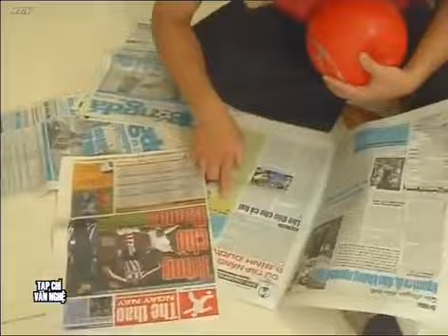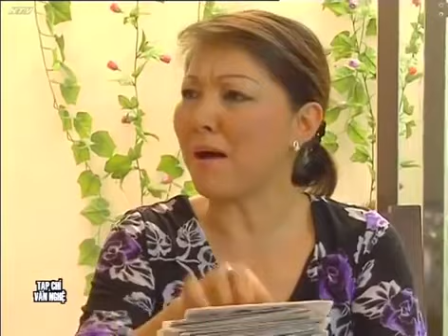Kính Đa Tròng - Tập 195 : Chinh Phục | HTVC Tiểu Phẩm Hài Việt Nam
Chương trình phát 2 tập/ngày vào 11g30 AM & 11g45 AM Việt Nam
Kính Đa Tròng (Tập 196) vào lúc 11g45 AM Việt Nam ngày 01/05/2023
Chương trình với từng tiểu phẩm hài sâu sắc về các vấn đề của cuộc sống cùng với nhân vật chính là ông Tư Mắt kiếng, một nhà báo về hưu, chứng kiến và suy ngẫm bao chuyện nhân tình, thế thái.
Chương trình với sự tham gia của các diễn viên: Thúy Nga, Văn Ruy, Lê Vũ Cầu, NSƯT Bảo Quốc, NSƯT Việt Anh, Bảo Châu, Hữu Nghĩa, Tấn Hoàng,….
✅ Web / Wap mobile :
► Smart TV /STB : Tải HTVC for Android TV